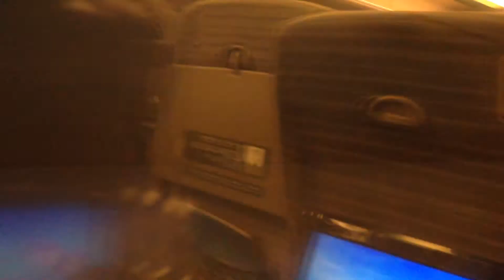新幹線 やまびこ63号(E5系) 車窓 仙台→古川/ 東北新幹線 東京1340発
東北新幹線の車窓動画は、以下でまとめております。